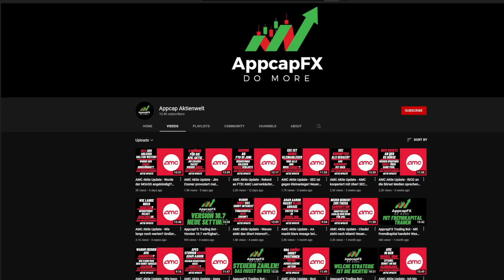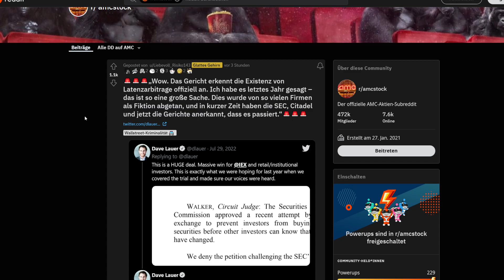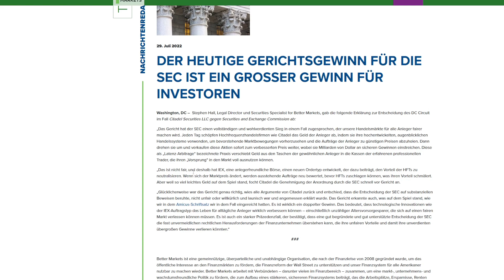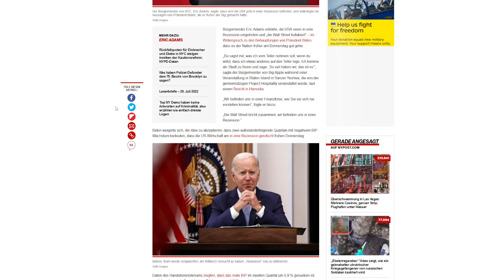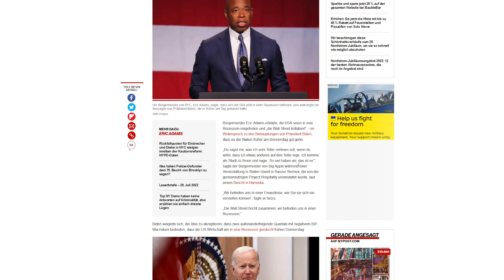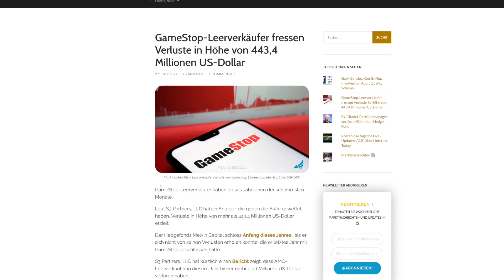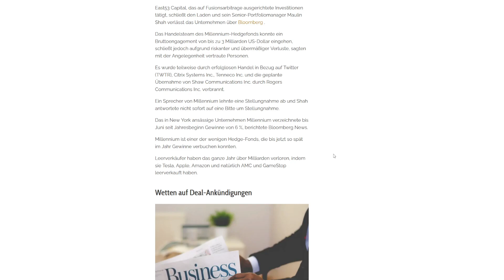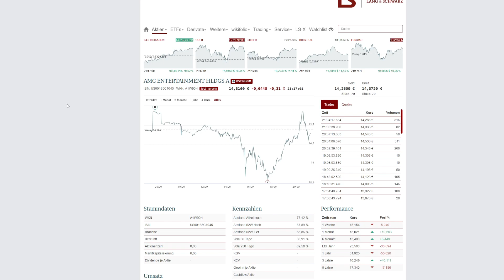AMC Aktie Update - Gary Gensler doch auf Hedgefonds Seite? Citadel verliert vor Gericht!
Hallo Zusammen,

im heutigem Video geht es um AMC Aktie Update - Gary Gensler doch auf Hedgefonds Seite? Citadel verliert vor Gericht!

WARNUNG : CFDs sind komplexe Instrumente und bergen ein hohes Risiko aufgrund der Hebelwirkung schnell Geld zu verlieren. Ca. 76 % der Konten von Privatanlegern verlieren Geld, wenn sie CFDs mit diesem Anbieter handeln. Sie sollten überlegen, ob Sie verstehen, wie CFDs funktionieren, und ob Sie es sich leisten können, das hohe Risiko einzugehen. Es besteht die Möglichkeit, dass Sie Ihr gesamtes Anfangskapital verlieren. Hier ist der  Totalverlust möglich !